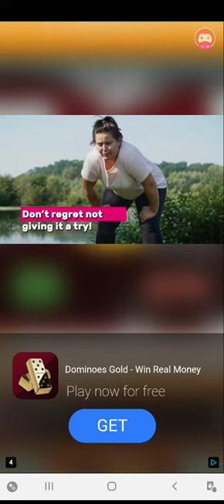Sscore match hat-trick match win in game | score match international | M Remon Vlogs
play & win the match in a row for 3 match